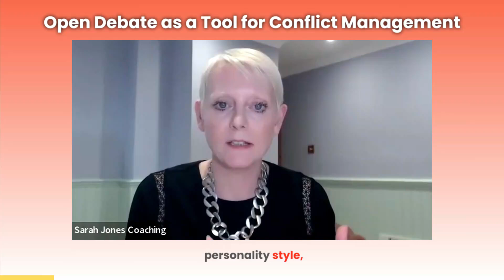Debate as a Tool for Conflict Management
Have you ever transformed a heated debate into a groundbreaking solution?

In a recent session, I explored how what we perceive as conflict can often be a gateway to deeper understanding and resolution.

Through the lens of one leader's journey, we uncovered how embracing open, heated debates—far from being disruptive—can enhance problem-solving and innovation.

This video delves into the transformative power of debates in conflict management, illustrating how to maintain passion and positivity even in challenging discussions.

Transform your approach to conflict by seeing it as an opportunity for growth and understanding.

Transform the way you handle disagreements and watch your team's creativity soar.

If you're curious about how, I'm just a message away!